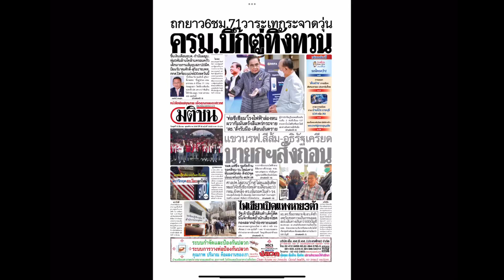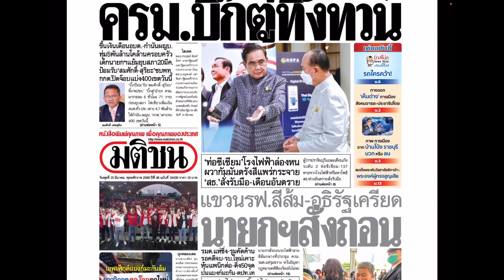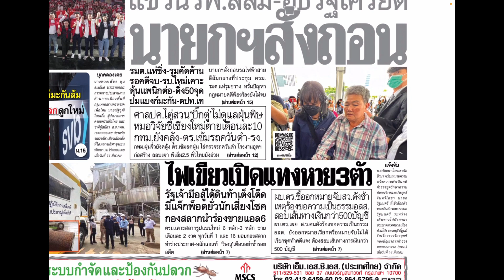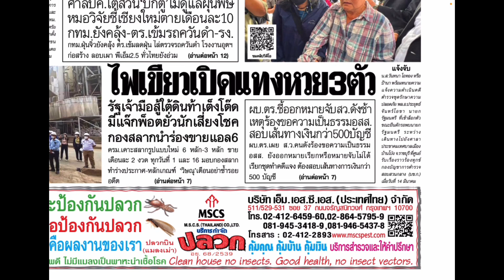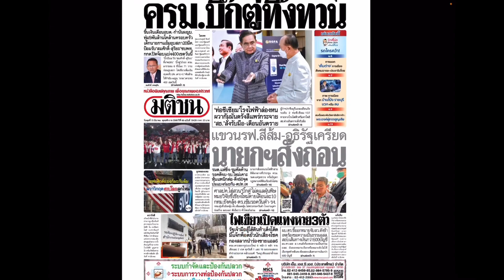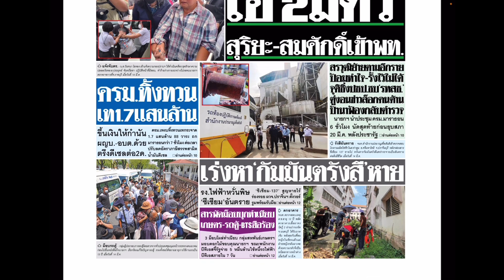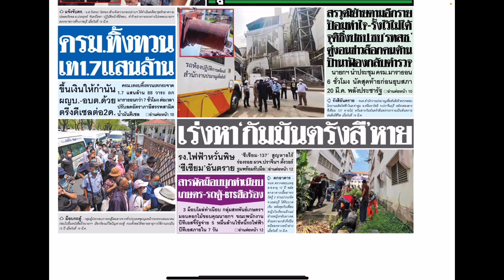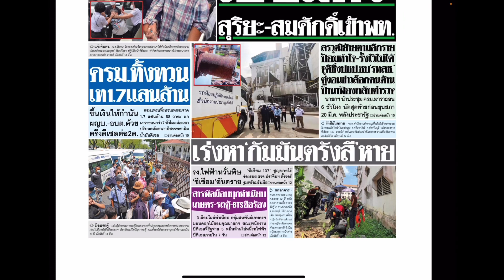ชีพธรรม คำวิเศษณ์ รีวิว หนังสือพิมพ์มติชน ข่าวสด อังคาร 15 มีนาคม 2566